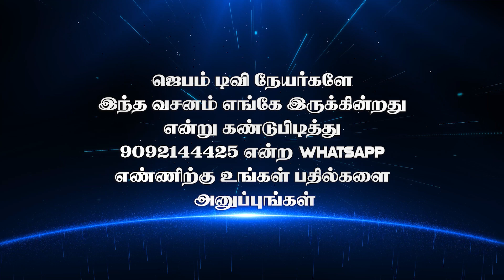Bible Game | வசனம் எங்கே இருக்கு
1. The Holy One- A programme where God is being praised for His holiness by describing His attributes.
2. Prayer Walk- Each day a street is selected and prayer walked. So monthly 22 streets are walked and prayed for.
3. Traffic prayer-Telecast of Praying on the accident spots .
4. Emergency prayer-Instant telecast of prayer points and Praying for the critical patients in the hospitals as and when the prayer needs are shared from 17 different well known hospitals in the city.
5. Breaking Prayer- whatever be the breaking news would be immediately telecasted as a prayer need.
6. How to Pray?- Based on the ongoing issues of the society, three different pastors discuss how to avoid the future repetitions of the same issues and pray for the same.
7. My leaders-Telecast of conducting Personal interviews with Government Leaders and praying for them based on 1Timothy-1:2.
8. The Real Fighters- Daily prayer for the army and the police departments.
9. The Real Heroes- Daily prayer for the safety of Ambulance drivers.
10. Men of God- Personal interview with men of God where they share their testimonies and life experiences.
11. A Hand full of flour and little oil- Diet advice for pastors and preachers, live cooking, suggestions for consuming energy giving food for pastors before ministering on the stage.
12. Wedding at Cana- Telecasting the interview with the men of God on their Wedding Anniversary.
13. Don’t Worry- Teaching the people How to pray instead of worrying when the enemies rise against them.
14. Media Missions- Praying for all the Christian Media channels.
15. Seed- Telecasting the lives of the men of God who have entered into eternal glory.
16. Goodnight – Thanksgiving prayer for the day.